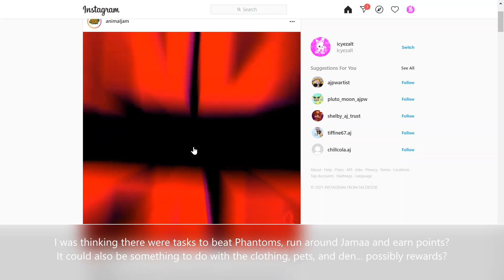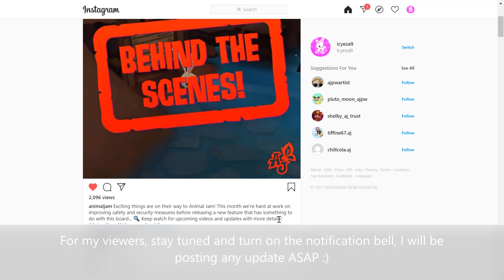ALPHA UPDATE Feature Revealed?! | SNEAK PEEK